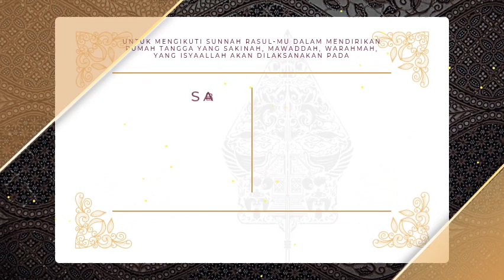Undangan Digital Pernikahan Adat Jawa - SatuMomen.com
Jasa desain undangan digital pernikahan dengan desain yang elegan

Modul video
- Durasi maksimal 1 menit
- Animasi transisi
- Lagu pilihan
- Foto mempelai
- Nama mempelai (panggilan & lengkap)
- Nama orang tua mempelai
- Tanggal Waktu dan Tempat (akad & resepsi)
- Peta lokasi (opsional)
- Bumper Out SatuMomen.com

Kelebihan undangan digital
- Undangan Digital Lebih Cepat
- Undangan Digital Lebih Hemat
- Undangan Digital Lebih Unik

Kelebihan layanan SatuMomen.com
- Harga terjangkau
- Desain kekinian
- Proses cepat